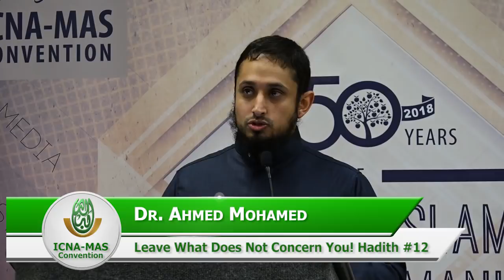Leave What Does Not Concern You! Hadith #12 by Dr. Ahmed Mohamed